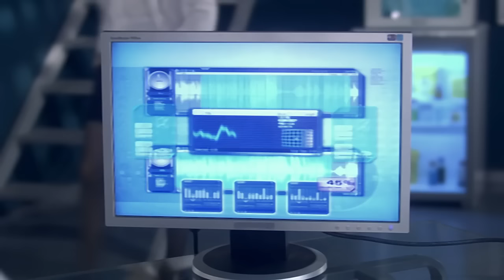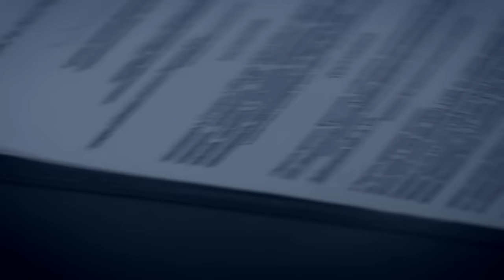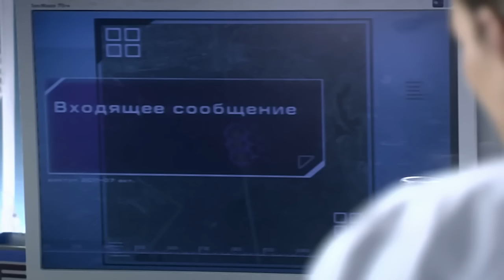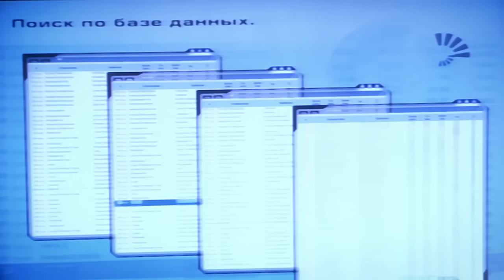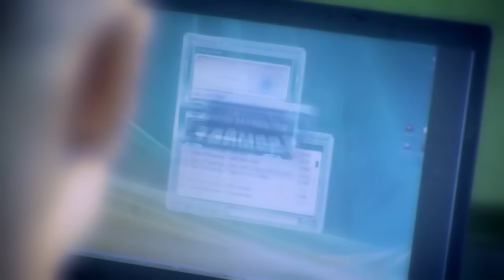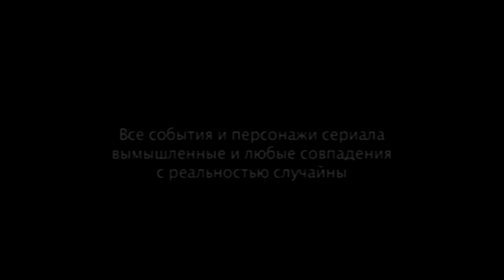СЛЕД - Вопросы крови (211 серия)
В милицию звонит неизвестный и сообщает, что в одном из коттеджных поселков Подмосковья на улице стоит автомобиль. В нем сидит человек без головы. Оперативный наряд немедленно выезжает на место и находит машину. Но никакого «всадника без головы» в ней уже нет. Номера на машине фальшивые, номера двигателя и кузова спилены. К делу подключается ФЭС и быстро устанавливает владельца таинственной машины. После этого события начинают развиваться с головокружительной скоростью, и Рогозина всерьез опасается, что в ФЭСовском морге мест на всех не хватит...